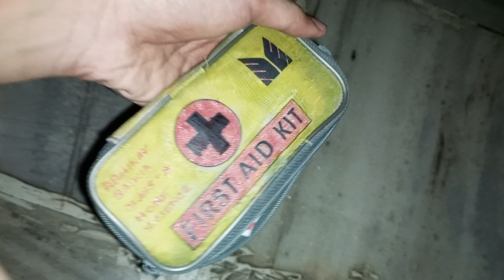my all new firstaid kid box homemade school project for class 10 😻😻😻😻😻😻😻😻